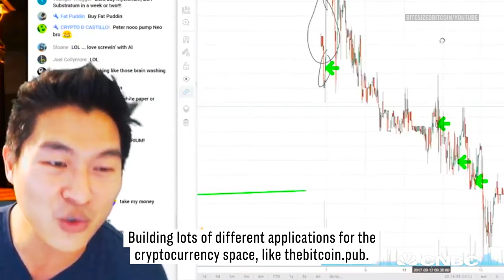This Guy Bought A Lamborghini With Bitcoin | CNBC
Peter Saddington bought a Huracan Lamborghini with bitcoin in 2017. This is his story.